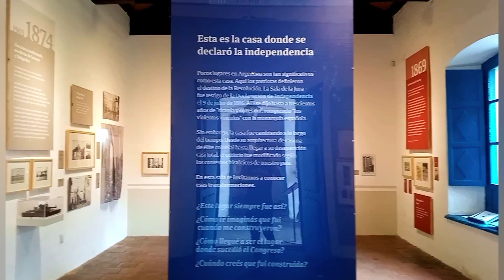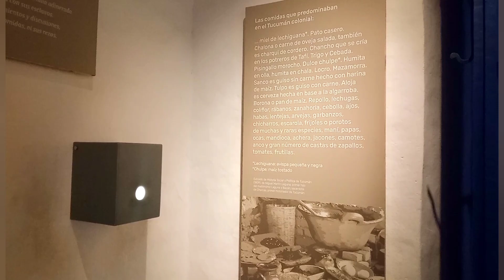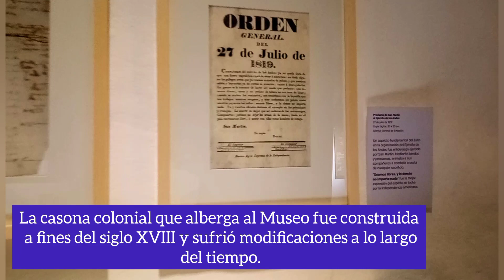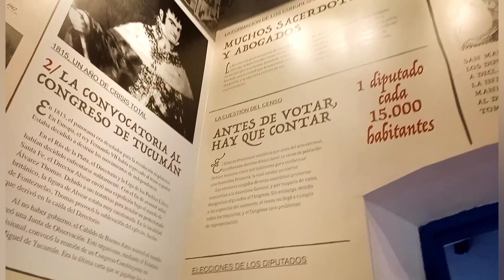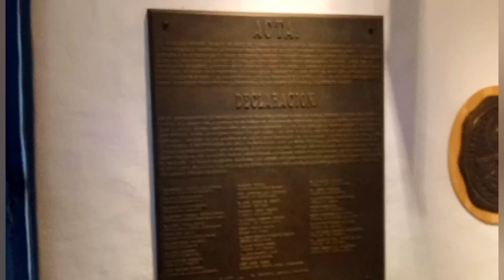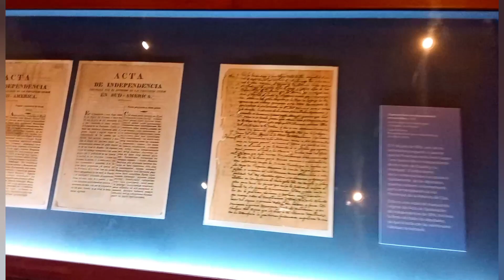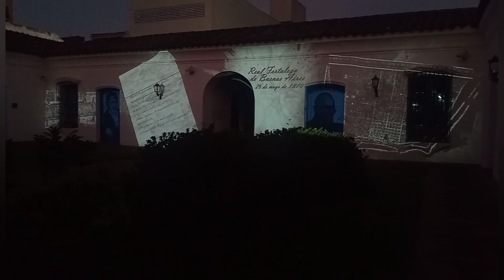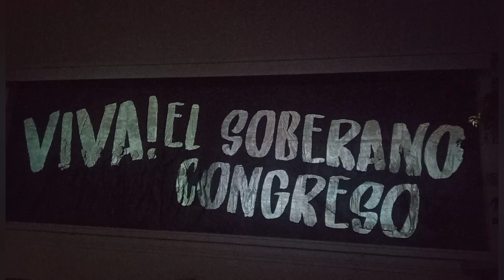🌎Tucumán (Casa histórica)